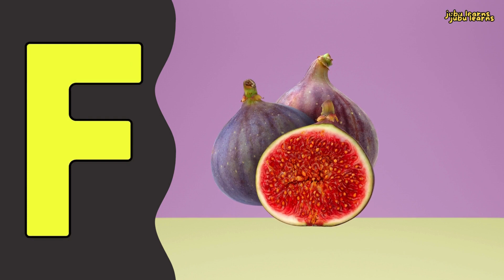25 F letter words | words starting with letter F| Phonics sound for letter F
This video is about words starting with the letter A . Made with phonics sound for easy understanding for kids.
with good pronunciation

songs for kindergartenphonics sounds of alphabets,
abc song for children's nursery rhymes,
phonics videos for preschoolers,
phonics song sounds of the letters,
phonics sounds of alphabets for kindergarten,
abc phonics videos for kindergarten,
phonics movement songs for kindergarten,
phonics songs for first grade,
learning phonics for kindergarten,
abc song phonics nursery rhymes,
phonics song for toddlers a for apple,
letters and sounds for preschoolers,
phonics sounds of alphabets a to z song,
children's alphabet song youtube,
alphabet learning songs for toddlers,
phonics cartoon for kindergarten,
letter sound videos for kindergarten,
learning letter sounds for kindergarten,
phonics sight words for kindergarten,
alphabet songs for kindergarten phonics man,
alphabet movement songs for kindergarten,
phonics sounds of alphabets 1st grade,
alphabet songs for kindergarten,
youtube alphabet letter sounds and words,
abc phonics songs for kids,
cocomelon,.